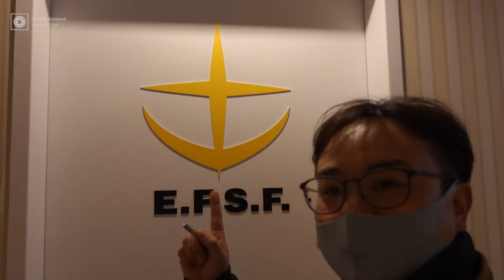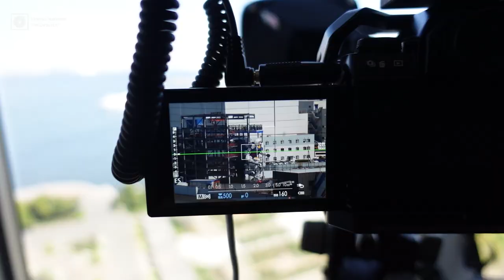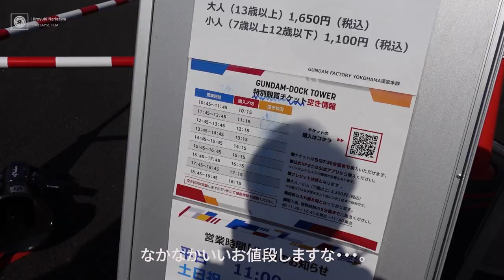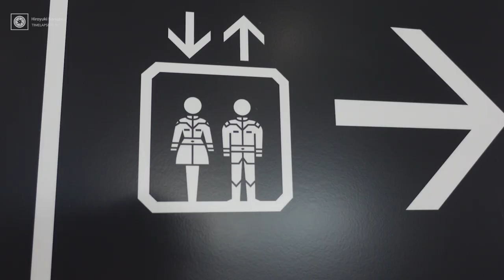‹VLOG› 噂のガンダムルームからタイムラプス！そして動くガンダムに泣いた日(GUNDAM FACTORY YOKOHAMA)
※この動画は2021/3/23に撮影されました。

◆ガンダムルームの予約はこちら↓
‹各日1室限定›GUNDAM FACTORY YOKOHAMA × HOTEL NEW GRAND
オリジナルグッズ付　コンセプトルーム

2022年3月31日まで開催！

三谷幸喜監督作品「有頂天ホテル」のロケ地だそうです！

～目次～
0:00 OP Movie ～ガンダムルームから撮影したタイムラプス～
1:22  横浜 HOTEL NEW GRAND コンセプトルームについて
3:37  タイムラプス撮影の様子・機材について解説
6:45　GUNDAM FACTORY YOKOHAMAに行ってきました

◆動画内で紹介している機材
・FUJIFILM　X-S10（
・よしみカメラ　忍者レフミニ
・レンズスカート

※一部にamazonアソシエイトリンクを使用しています。

2020/11/21発売！「プロが教えるタイムラプス撮影の教科書」